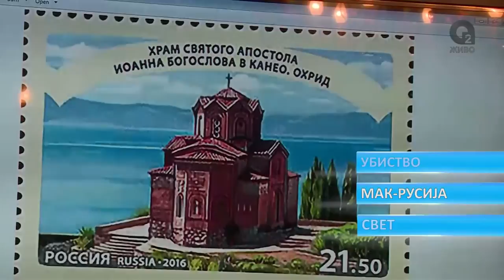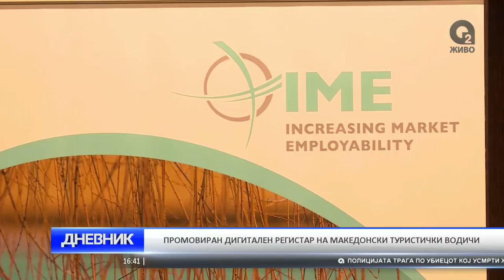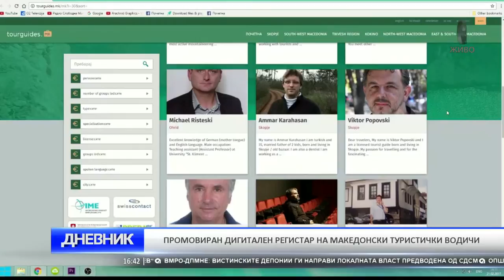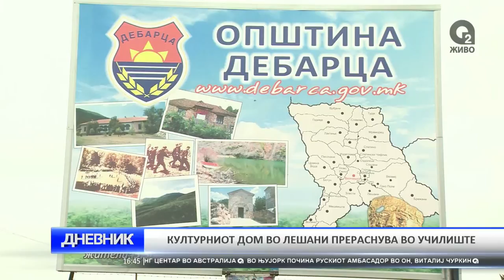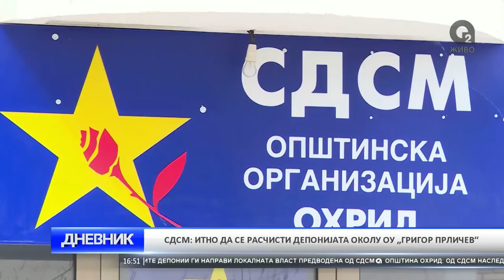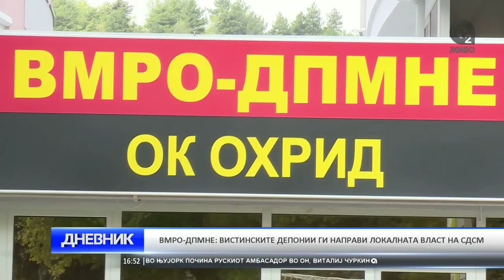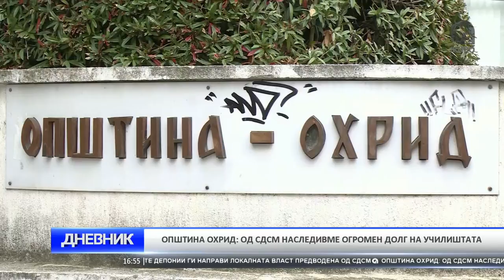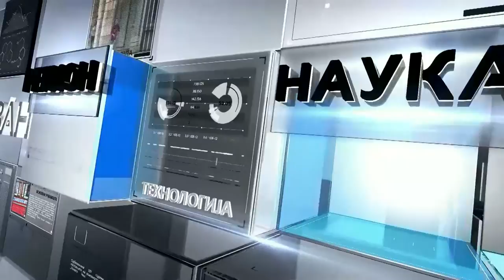O2 DNEVNIK 21 02 2017